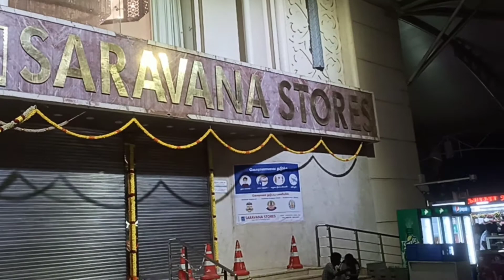Sarvanan Gift stores || Chennai Porur || Shoping complex